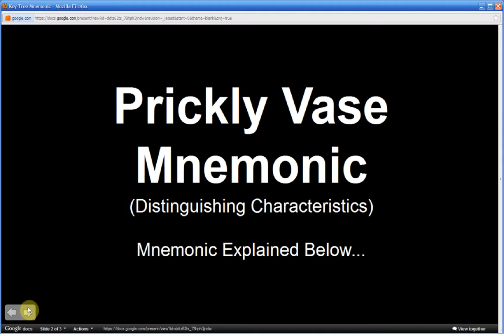Cirsium vulgare | Bull Thistle (Part 2 of 2)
MNEMONIC EXPLAINED: When you see a Prickly Vase you see a plant that is hairy all over but has all that it needs to shave. It has the vase (shape of seedpod surrounding flowers) that's full of water, a shaving brush (shape of flowers), lather-er (flower color usually lavender), razors (represent multiple wings along stem) and last but not least; there's a shaving octopus inside the vase too. You watch in amazement as the octopus uncorks the shaving brush from within, it slowly crawls out, snaps some razors off the stem, lathers up the entire plant and begins to shave the plant from top to bottom. Now, as soon as the octopus reaches the bottom (represents bottom rosette of leaves), and the shaving is finished, you spear/knife/arrow (leaf lobes are spear shaped) the octopus for food and cook it with the plant.